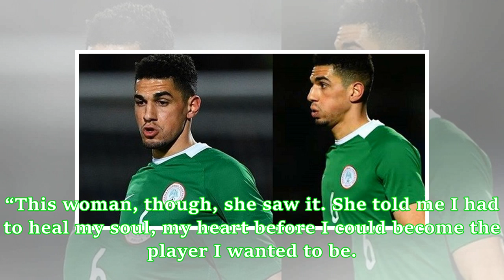“Witch led me to play for Nigeria” – Eagles defender, Leon Balogun reveals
Super Eagles defender Leon Balogun has opened up on his encounter with a witch who put him on the path to reconnect to Nigeria and play for the national team. Born to a Nigerian father and a German mother, Leon Balogun was born and brought up in Germany with little knowledge about Nigeria. In a piece for The Players’ Tribune, the Super Eagles defender opened up how he made the journey to reconnect to Nigeria. The 29-year-old told the story of how his sister led him to see a witch who diagnosed a...